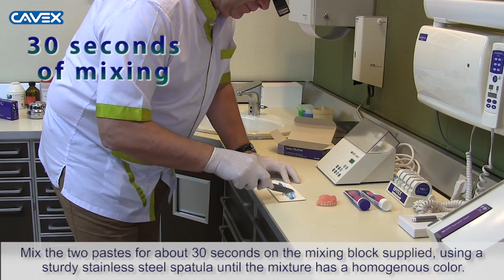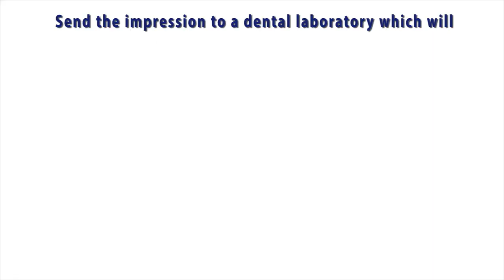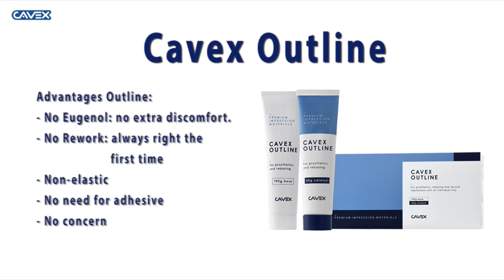Cavex Outline Instruction (EN)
Instruction video for how to rebase a prothesis/denture using Cavex Outline